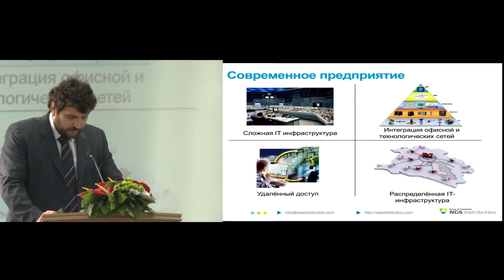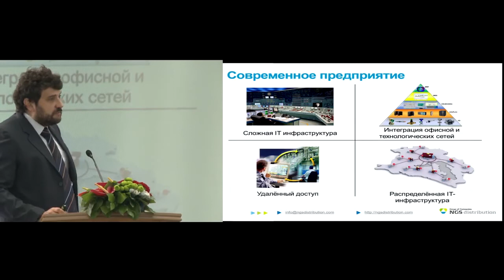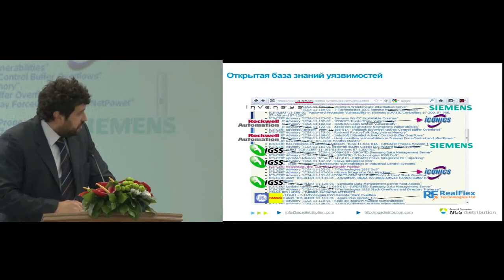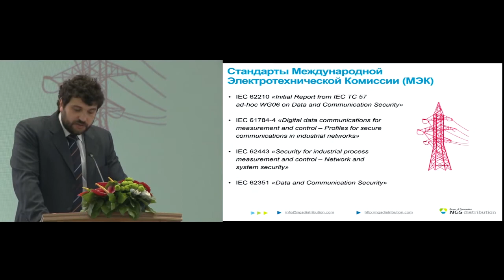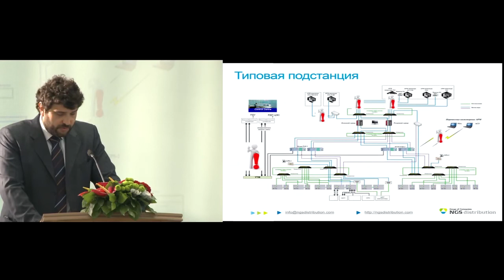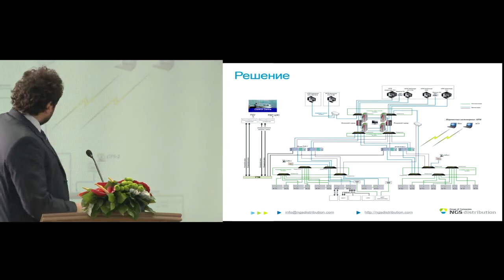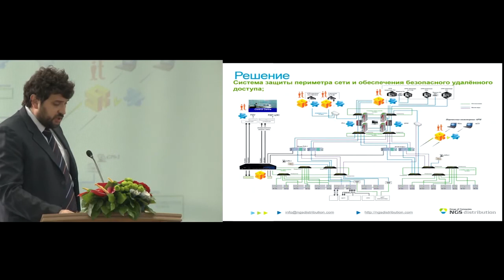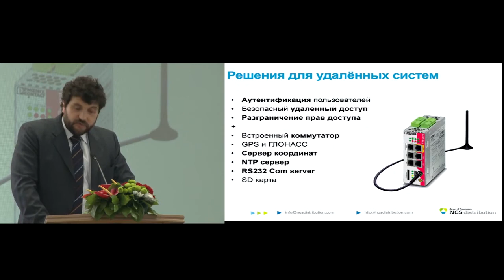Дубинин В.В.«Информационная безопасность АСУ ТП в энергетике»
Дубинин Василий Владимирович, Президент компании ЗАО «Ателье безопасности»
Тема доклада: «Информационная безопасность АСУ ТП в энергетике»
Из доклада: Надёжность электроснабжения потребителей и энергетическая безопасность в «умных» сетях невозможны без реализации мероприятий по обеспечению кибербезопасности объектов электросетевого комплекса и основных технологических систем. В докладе представлены особенности развития информационных технологий на современных энергетических мероприятиях, наиболее яркие примеры киберугроз, имевших место в мировой истории, представлен анализ основных причин возникновения киберугроз. На основе представленных аналитических данных и основываясь на международном опыте в этой области предложены основные направления решений по обеспечению информационной безопасности.
XXI заседание Ассоциации электроснабжения городов России «ПРОГРЕССЭЛЕКТРО» 25-26 марта 2015 года, Дом Правительства Московской области